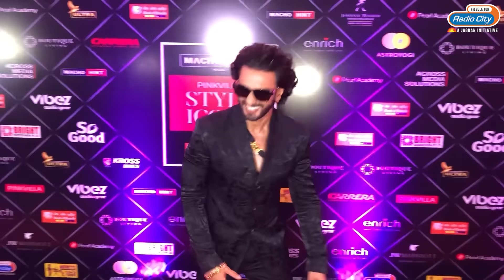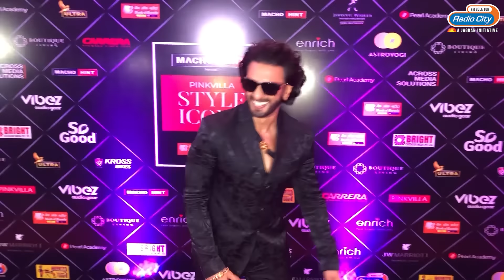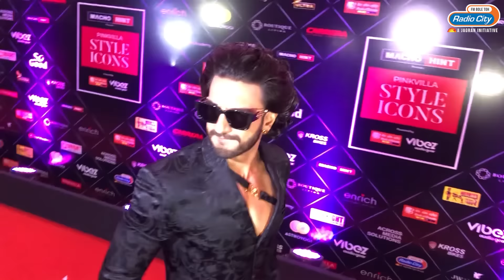Ranveer Singh With Johnny Sins First Ad Shoot For Bold Care | Viral Video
Ranveer Singh and adult star Johnny Sins come together for a unique advertisement for a sexual healthcare brand. The ad, which parodies Indian 'saas bahu' dramas, aims to break the silence and stigma around men's sexual health issues.

Ranveer Singh and adult film star Johnny Sins have joined forces for a groundbreaking advertisement promoting a sexual healthcare brand. The ad, a clever parody of traditional Indian 'saas bahu' dramas, aims to shatter the taboo surrounding men's sexual health issues. In a bid to break the silence and stigma surrounding this important topic, the duo brings humor and relatability to the forefront. The advertisement utilizes the familiar setting of Indian soap operas to address a typically hushed subject, encouraging open conversations and awareness about men's sexual well-being. By combining star power with a unique and light-hearted approach, the campaign seeks to contribute to a more open and understanding society regarding sexual health concerns, challenging societal norms and fostering a healthier dialogue.